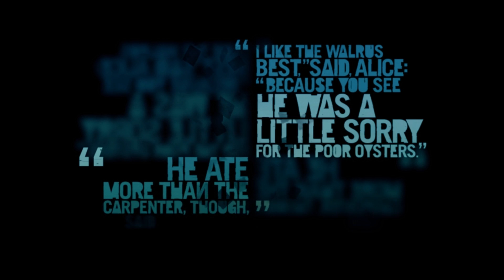Far Cry 3: Episode 6 - Please Don't Tell Anyone!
The conclusion of the Adventures of Buck the Butt F#cker! But seriously Rape is no laughing matter!